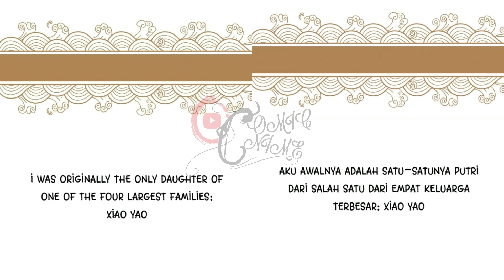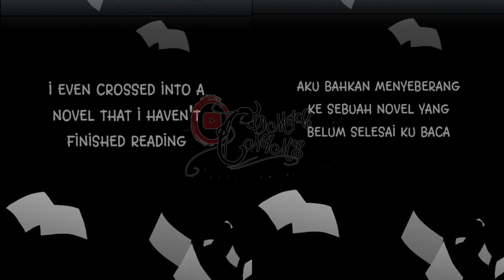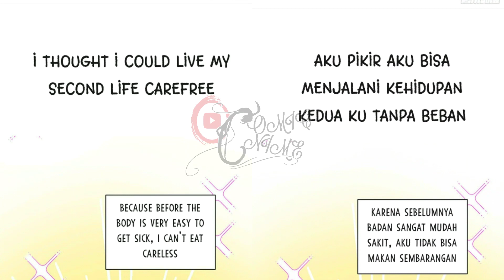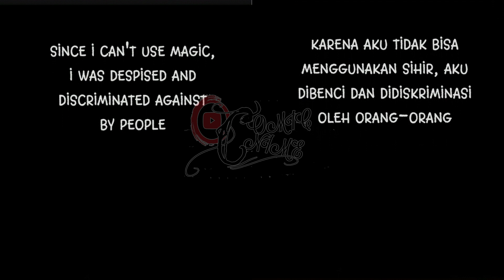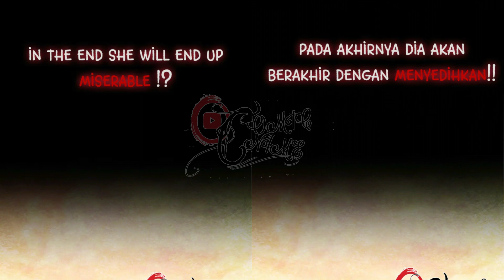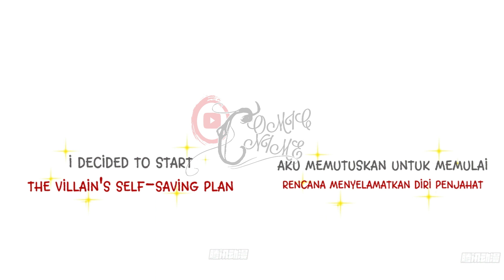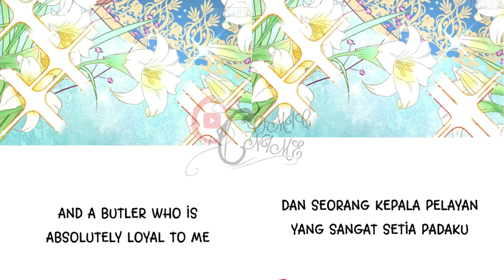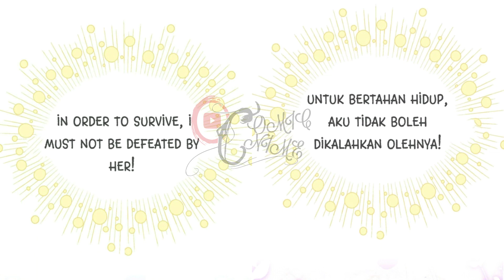[ENG/INDO] The Villain's Self-Saving Plan Prologue | Sub. Eng & Sub.Indo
AUTHOR : 火星动漫
STATUS : ONGOING

Synopsis :
Putri keluarga, Xiao Yao, meninggal karena penyakit serius, dan terbangun untuk mengetahui bahwa dia menjadi saudara perempuan yang kejam Afalo dari pahlawan wanita "Ksatria Kerajaan". Sebagai seorang putri, dia tidak memiliki kekuatan magis. Di bawah pemanjaan ayahnya yang berulang-ulang, kepribadiannya sombong dan egois., Menyebabkan banyak kekacauan, dan akhirnya membunuh ayah dan saudara perempuannya untuk naik takhta, dan berakhir dengan kehancuran. Xiao Yao memutuskan untuk menyelamatkan set, tetapi menemukan bahwa tampaknya ada beberapa kecelakaan kecil dalam perkembangan cerita ...

★COPYRIGHT / LICENSING★